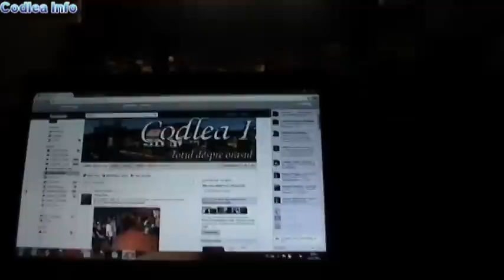Street Nation 2012 - Official Trailer